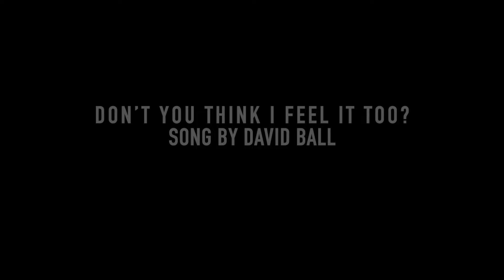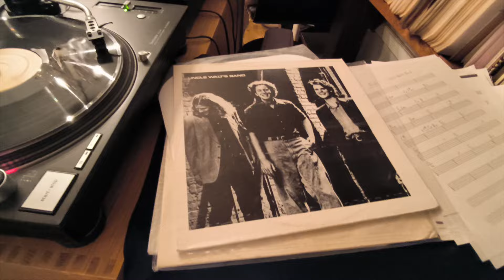Don't You Think I Feel It Too?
The 50th Anniversary of the first record, “Blame It On The Bossa Nova” aka "Uncle Walt's Band" - Don’t You Think I Feel It Too?

2024年、アンクル・ウォルツ・バンドのファースト・アルバムのリリースから50周年を記念した特別映像。広島県呉市広町の裏通りにあるカッフェ・バ（caffe va）の店主、石田慧太が敬愛してやまないアンクル・ウォルツ・バンドの曲、”Don’t You Think I Feel It Too?”をカヴァー。日本人として初となるこのアンクル・ウォルツ・バンドのカヴァーは、同曲の作者であるデヴィッド・ボール本人からも好評を得た。

なお、カッフェ・バでは、アンクル・ウォルツ・バンドが遺した三作のアルバムと一枚のシングル全てをアナログ盤で聴くことができる。また、この店を訪れる音楽好き数名は、しばしばアンクル・ウォルツ・バンドの話題で盛り上がるという日本では稀有な場となっている。

Song written by David Ball
Japanese lyrics and performed by Keita Ishida

Special guests
Teddy Yamamoto on upright bass
Marshal Atwater on drums - all the way from Austin, Texas

Camera by Tatsuhiro Imatani
Edited by Shuichi Iwami & Keita Ishida
Directed by Shuichi Iwami
Filmed at caffe va in Kure, Hiroshima in June 8th, 2024

Special thanks to David Ball, Uncle Walt’s Band, Jeanette Hohensee, Neil Trouw and People showed up for the night

Dedicated to Walter Hyatt & Champ Hood